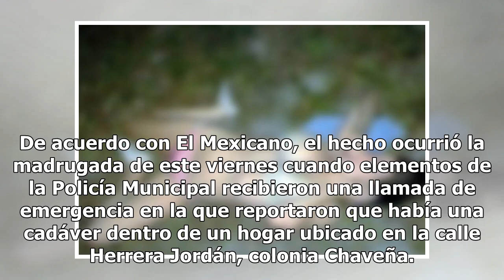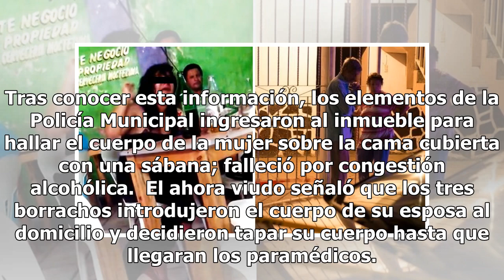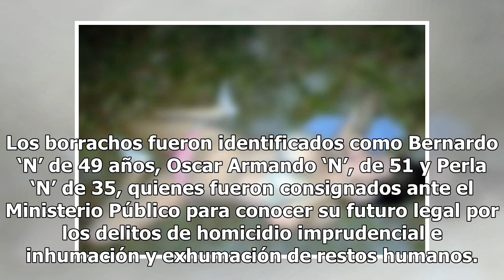Se les muere su amiga en la fiesta; van a dejar el cadáver con el esposo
Lo que inició como una fiesta loca terminó en tragedia en Ciudad Juárez, Chihuahua, luego de que tres sujetos fueran arrestados por tratar de ocultar el cadáver de su amiga, quien murió por congestión alcohólica. De acuerdo con El Mexicano, el hecho ocurrió la madrugada de este viernes cuando elemen...